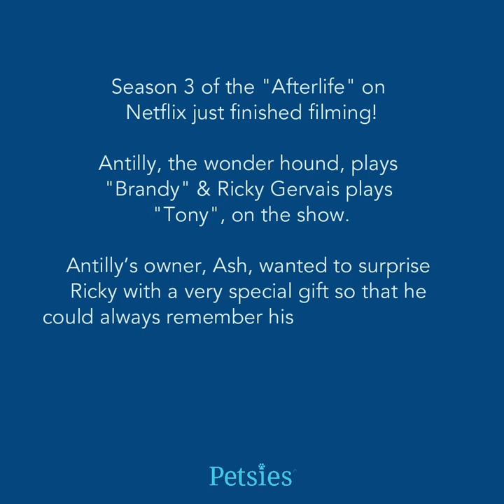Surprising Ricky Gervais! | Petsies©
Build Your Own Custom Stuffed Animal Today!

Season 3 of the "Afterlife" on Netflix just finished filming!

Antilly, the wonder hound, plays "Brandy" and Ricky Gervais plays "Tony", on the show.

Antilly's owner, Ash, wanted to surprise Ricky with a very special gift so that he could always remember his time with Antilly!

Ricky was gifted a Petsies of Antilly and a Selfies Doll of himself to celebrate Season 3 of the Afterlife!

Get the latest news from our blog!